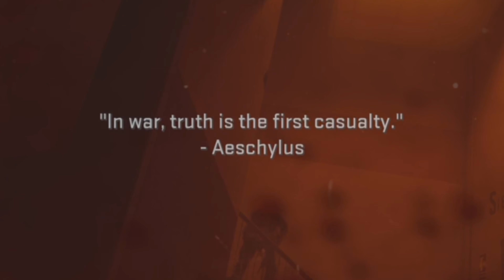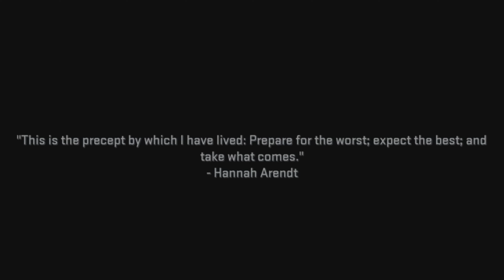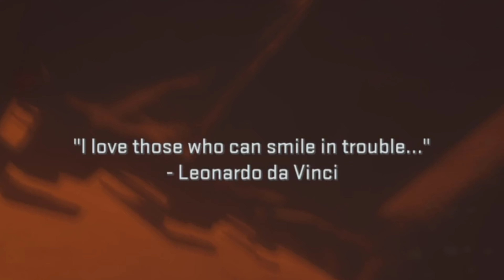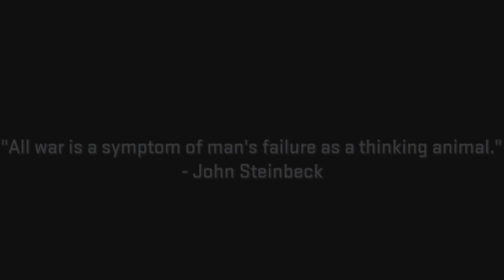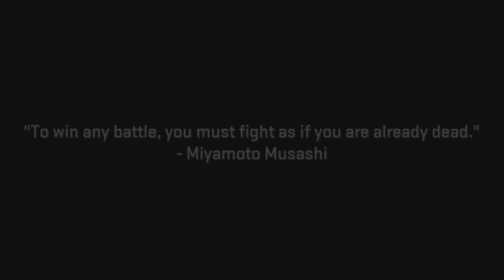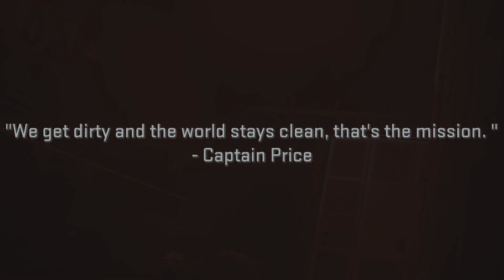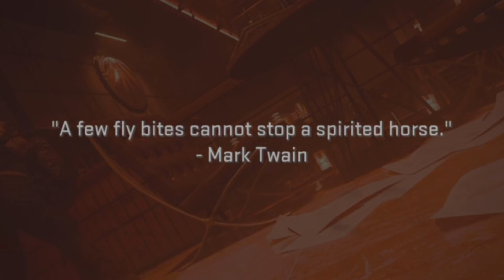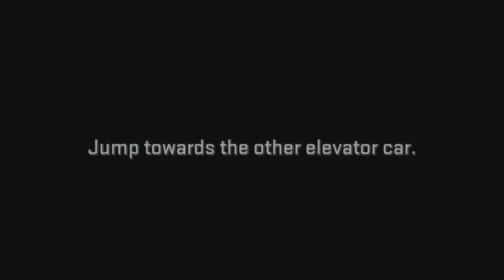Modern Warfare 2 Hardened campaign prt 8 Muerterrey let's Play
Leave a comment in the chat of your favorite scene.